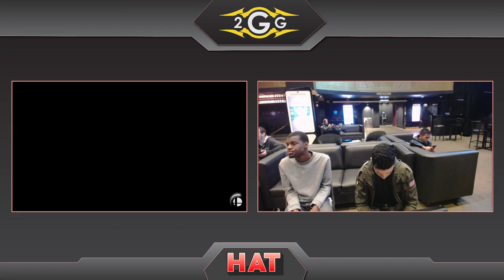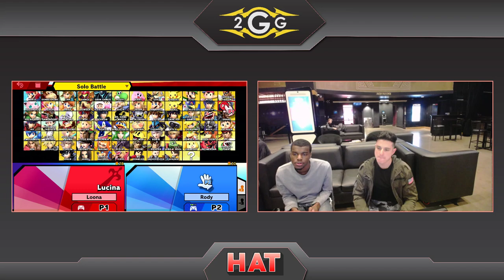HAT 95 - One Way | Rody (Snake) Vs. Vuhladdin (Lucina) Winners Finals - Smash Ultimate